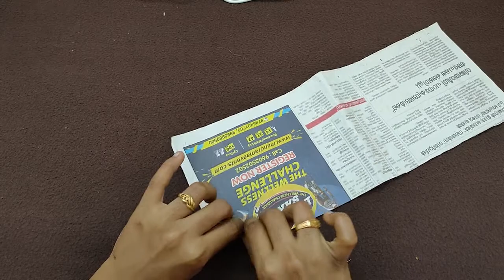2 Easy paper wall hanging | paper crafts| wall decor ideas | DIY crafts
2 Easy paper wall hanging | paper crafts| Easy crafts| wall decor ideas | DIY crafts

Quriers related
Bangle stand making at home
Craft ideas
Easy wall decorations
Bangle box
Best out if waste
Craft with paper
Bangles craft
Paper craft
Paper folding